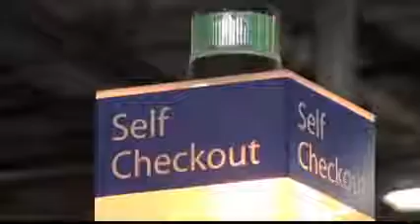Worth County commission continues budget and economic meetings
Summary:
The Worth County Board of Commissioners met Tuesday morning to discuss several matters.